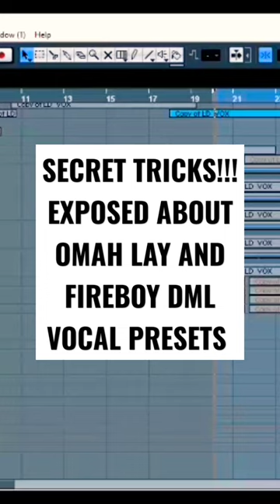l Exposed Omah Lay and Fireboy DML Backup Preset.